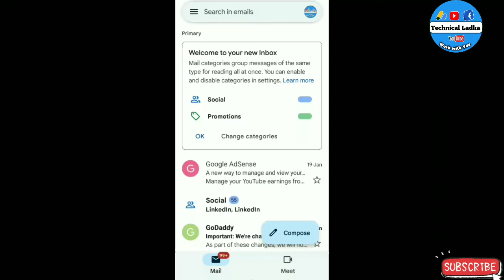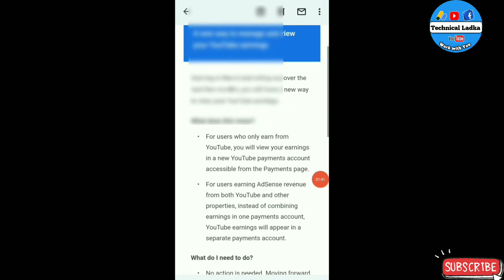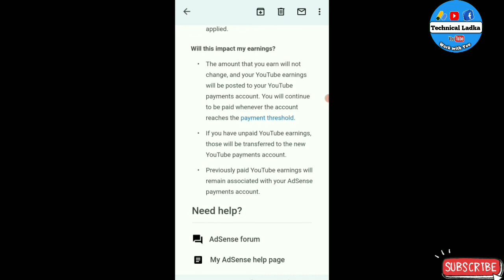Youtube कुछ तो जरूर करेगा ! Monetization New Update 2022 ! Youtube New Update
youtube update
new update youtube
new youtuber
youtube updates
youtube update today
new update
today youtube update

TECHNICAL LADKA
Technical लड़का